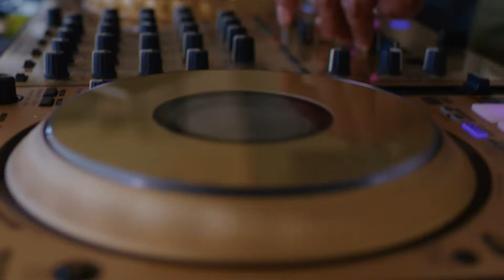La Fiesta Virginia Beach 2022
Two days of amazing celebration of Latin American culture, live music and incredible food at La Fiesta Virginia Beach. If you weren't able to join the party, check out the highlights here and hope to see you next year! 💃🏽 🏝 🎉